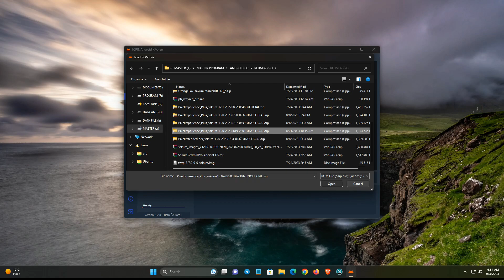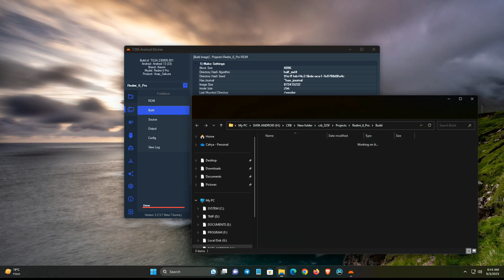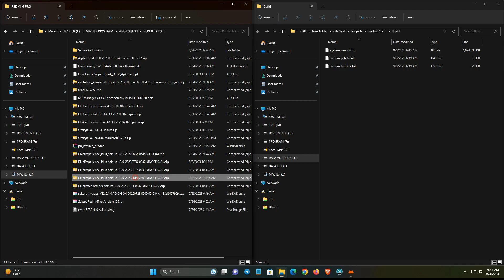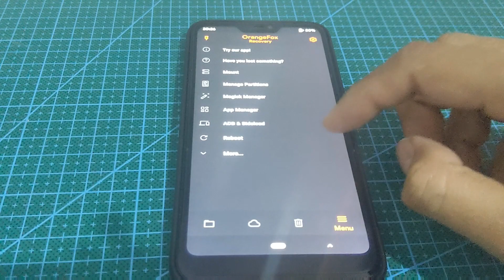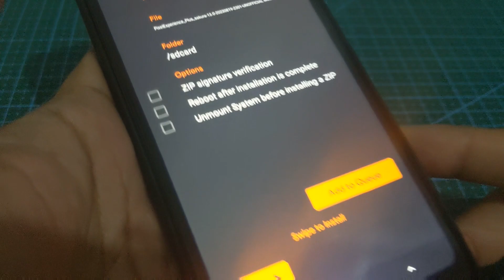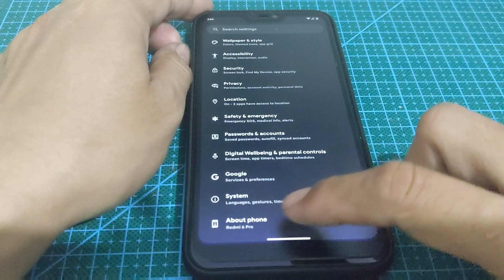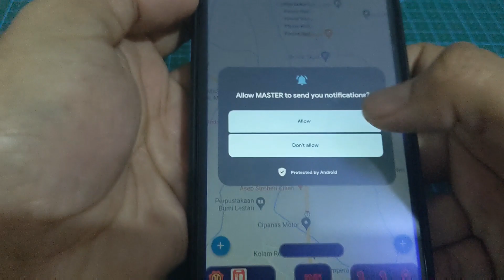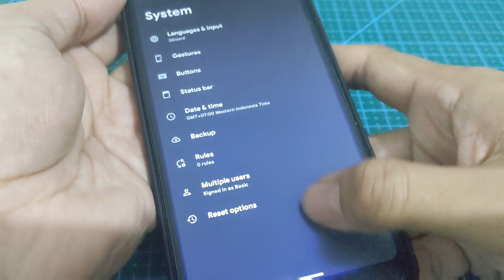Build ROM Absen Online Android 13 Mock Location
Flash Via Custom Recovery

Devices : Redmi 6 Pro
ROM : Custom ROM Pixel Experience Unoffical Android 13
Status : UnRoot